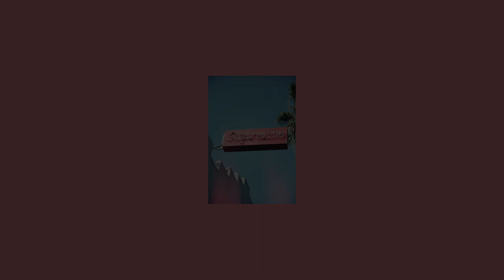[FREE] NAV x 88GLAM Type Beat - "Healing" | Trap Instrumental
🆓You can use this beat for non-profit if you give credit!

Prod. By Ivern

(ignore)